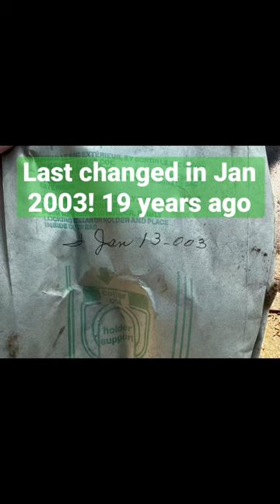High class vacuum cleaner